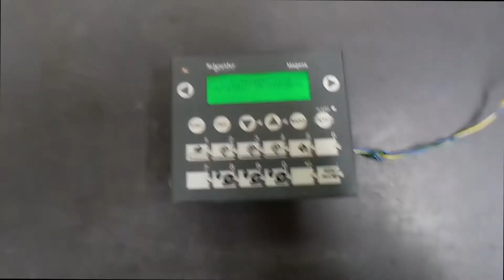AC6179 Операторская панель SCHNEIDER ELECTRIC XBT-R411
Испытание операторской панели SCHNEIDER ELECTRIC XBT-R411 после ремонта

ИНФОРМАЦИЯ

АМПЕР СЕРВИС